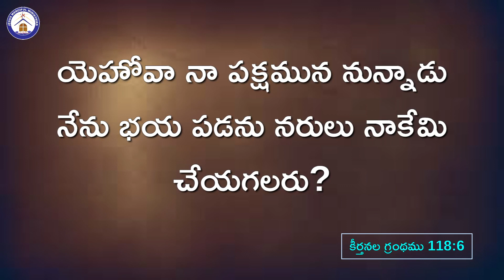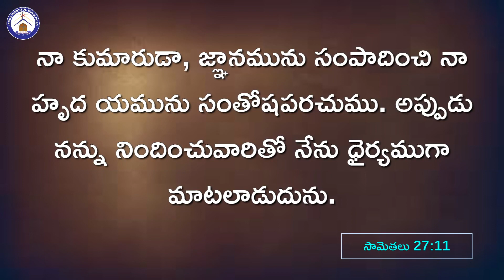అనుదిన సువర్తమానము 22MAR 23|Telugu Christian Message|Daily Devotion|Jesus Mercifulhome Amose Garu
అనుదిన సువర్తమానము 22 MARCH 2023 @JESUS MERCIFUL HOME _ CHOPPADANDI.